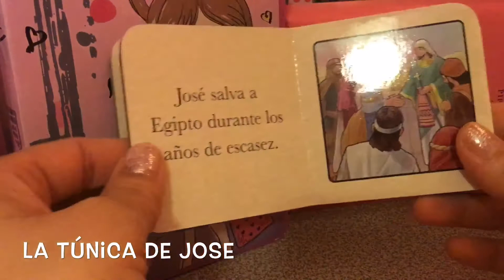La túnica de José | Historias de la Biblia para niños 🧒🏻👧🏼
Con estas historias los pequeños pueden explorar la Biblia
Los entrañables héroes bíblicos atraen la atención de los niños y los inspiran
Leer junto con tu hijo refuerza el vínculo que los une.